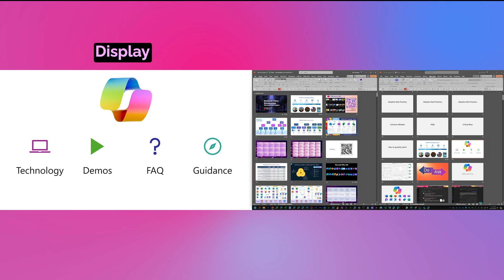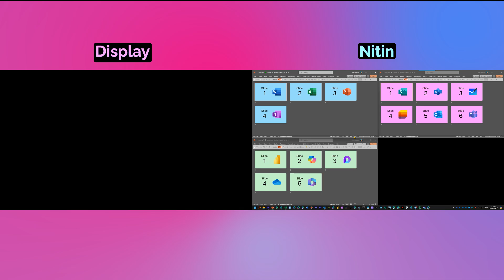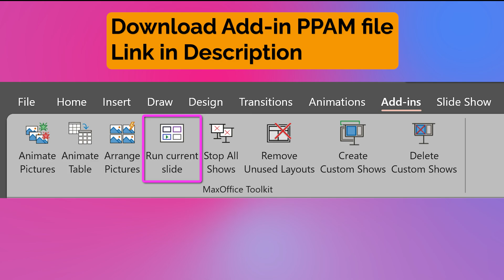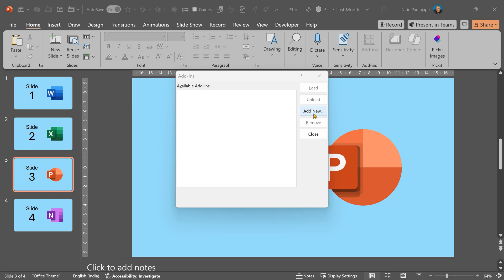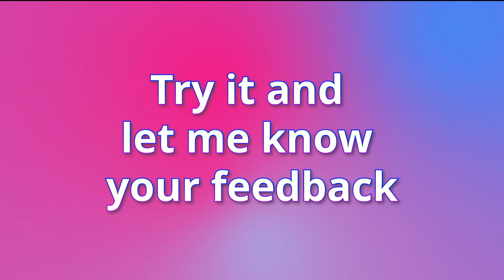Advanced Presentation Technique - Run any slide from any ppt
Learn how I deliver high-impact presentations.
I can show any slide from any PowerPoint presentation using an addin I have created. That way, I can dynamically change the storytelling depending upon customer priorities, interaction, and queries.

Contents 📚
00:00 - The scenario
00:37 - The need
01:14 - Present slides from different presentations
02:12 - The problem
02:57 - The solution
03:32 - What about Presenter View?
03:59 - Pre-requisites
04:09 - Install the Add-in
04:53 - Add to QAT

Efficiency Best Practices for Microsoft 365
130 best practices everyone must know